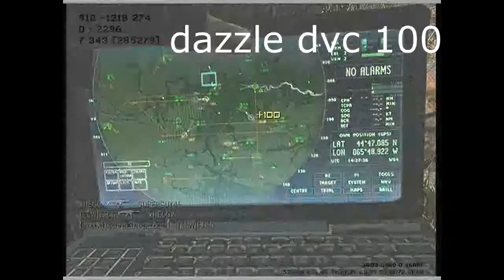easycap vs dazzle dvc 100 quality test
the easycap is recorded in composite dazzle in s-video which seems to lag a bit so which do you prefer